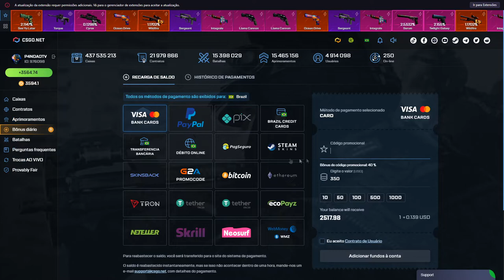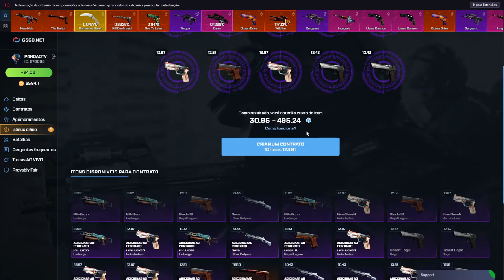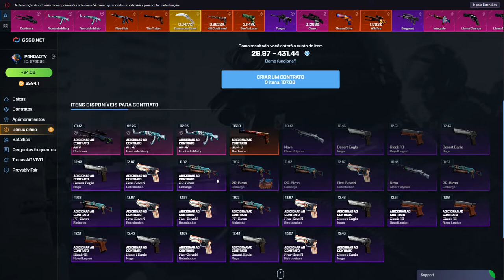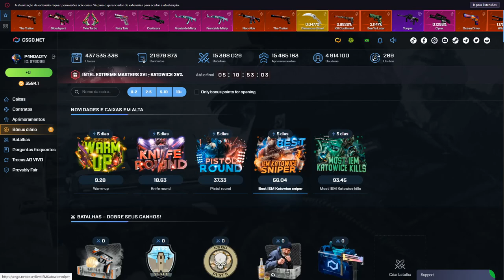CSGO.NET - IEM KATOWICE SNIPER TESTANDO SE É BOA & COMPENSA!